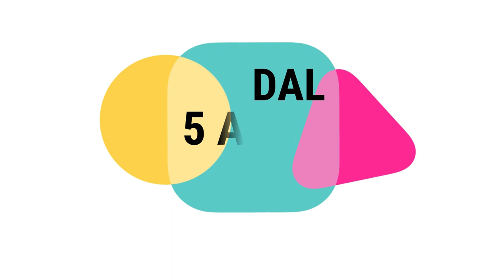Becoming festival 01 - Dehors Privè Tavolo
BECOMING FESTIVAL 01
Trento dal 05 al 07 Agosto 2022

06 AGOSTO 2022 ore 19.45

DEHORS PRIVE’
Il motto
Non tu a teatro ma il teatro da te!
Trova qui il compromesso:
Troviamoci a metà strada!

Rivisitazione in chiave attuale, e quindi immaginata in nuovi spazi, del progetto Privé, in cui la Compagnia propone danze da appartamento utilizzando semplicemente i mobili di base che ogni casa, sala, luogo di ritrovo possono facilmente reperire.

Coreografia Michele Abbondanza e Antonella Bertoni
Interprete Valentina Dal Mas
Organizzazione, strategia e sviluppo Dalia Macii
Amministrazione e coordinamento Francesca Leonelli
Ufficio stampa Susanna Caldonazzi
Comunicazione Francesca Venezia
Produzione Compagnia Abbondanza/Bertoni